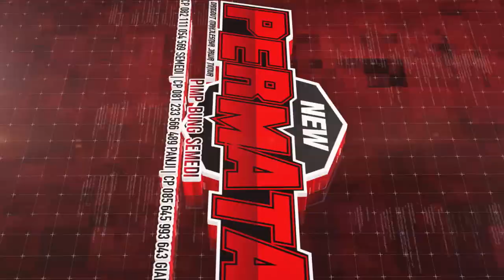KLEBUS INDAH ANINDYA NEW PERMATA NGADIMULYO